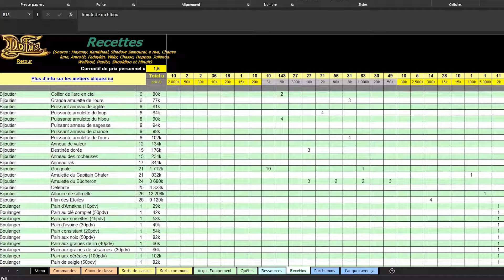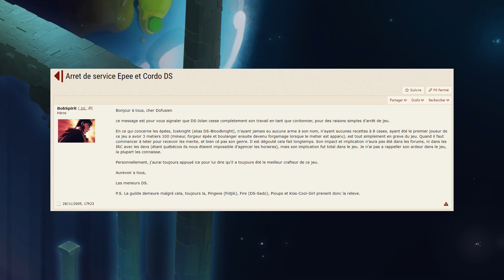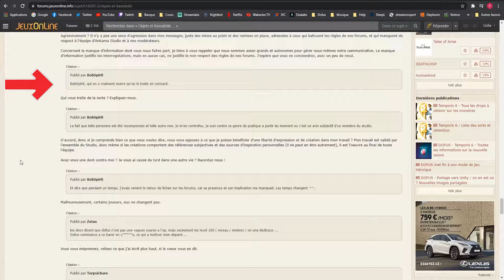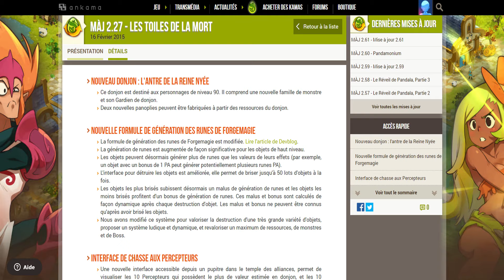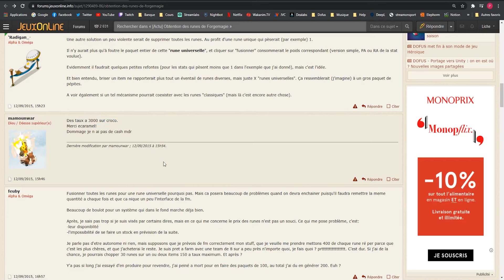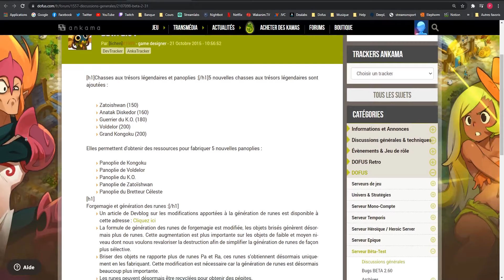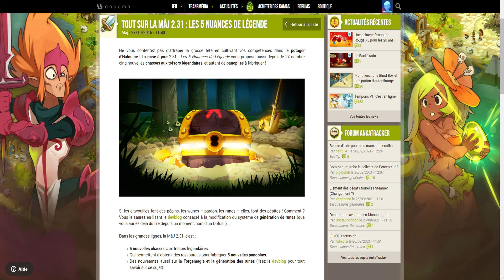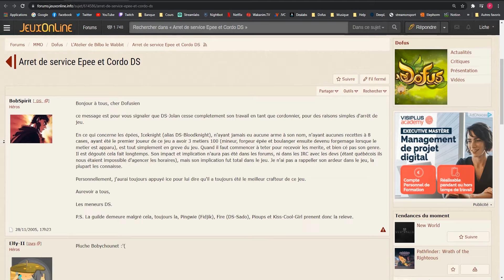L'incroyable histoire de l'Épée du Chevalier de Glace (DOFUS)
Nouvelle histoire dofusienne : on revient sur la folle histoire de l'Épée du Chevalier de Glace, une épée implantée en 2006 suite à un drama entre un joueur et Ankama datant de 2005, et qui a entraîné 10 ans plus tard une faille sur la génération de runes de forgemagie, permettant aux joueurs d'en générer en quantité astronomiques !

Sans ce drama de 2005, la faille n'aurait jamais eu lieu 10 ans plus tard sur Dofus !

::::: Une partie de mes sources :::::

Le sujet de Bob-Spirit avec la réponse d'Ankama (qui va tout déclencher)

Changelog ajout de l'épée maudite du saigneur guerrier (et de nombreux autres items)

Stats de l'épée du chevalier de glace lorsqu'elle a été implantée en 2006

Description de l'épée AVANT la faille et la vengeance de Lichen

Description de l'épée APRES la faille et la vengeance de Lichen

Début de la fuite de la faille sur le thread de forgemagie de JOL

Vengeance de Lichen partie 1 (annonce de la suppression des bottes fecaflip et du bouquet de roses démoniaques)

Joueurs qui constatent qu'il y a une nouvelle faille sur les taux de brisage

Lichen annonce que toutes les fécaflips et bouquets achetés avant la maj sont supprimés

Lichen explique qu'il a volontairement attendu le déploiement de la maj pour parler de cette suppression, et piéger les grugeurs

Twitter de Caro-One (l'excellente artiste qui a fait les memes dofusiens)